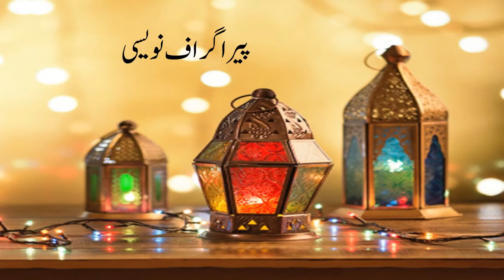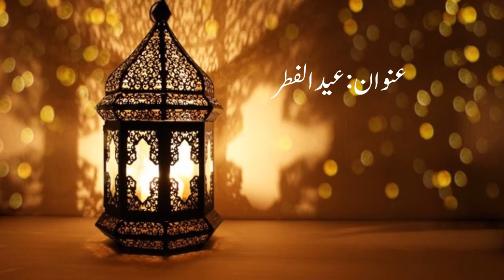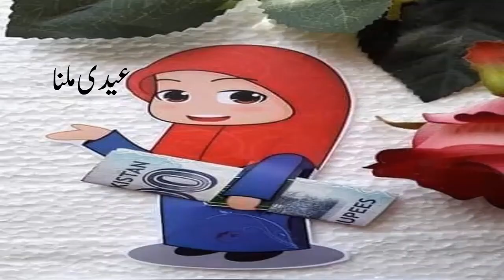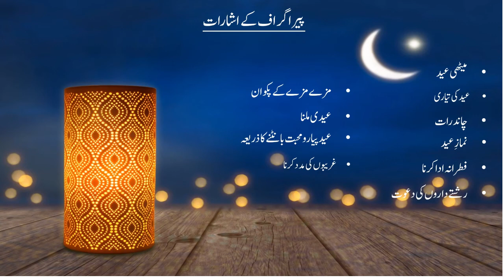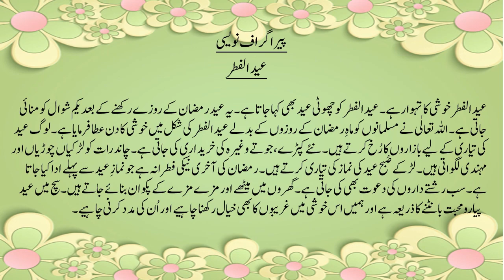Class 4, Paragraph Naweesi